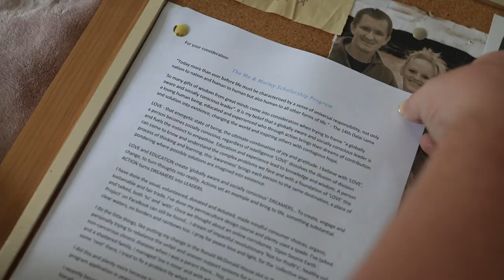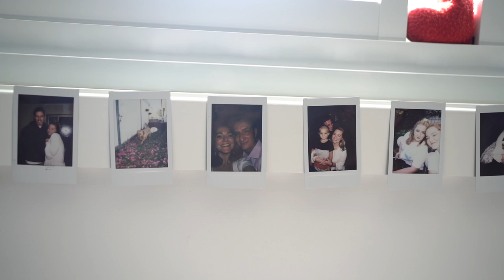Ma & Morley Scholars – the impact of the program in their words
Three 2018 Ma & Morley Scholars reflect on the impact the Ma & Morley Scholarship program has had on their journey to becoming globally aware and socially conscious leaders.